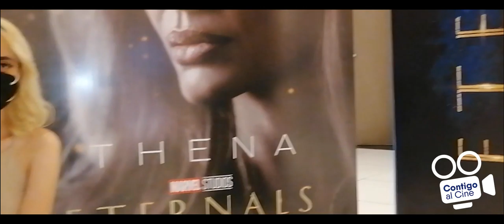ETERNALS DE PREMIERE EN PREMIERE